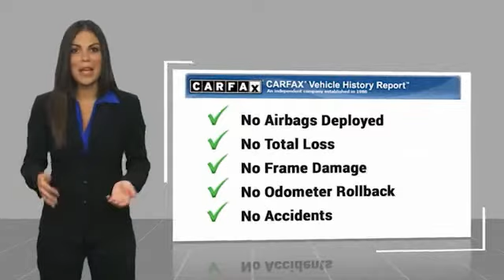2018 Subaru Forester San Antonio TX D000279A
2018 Subaru Forester Touring

Audi Dominion
 21105 IH 10

This vehicle wont be on the lot long! This SUV represents todays zero-compromise sport utility vehicle. Climb aboard and take charge of the terrain below! A turbocharger is also included as an economical means of increasing performance. Subaru infused the interior with top shelf amenities, such as: adjustable headrests in all seating positions, power moon roof, and leather upholstery. Smooth gearshifts are achieved thanks to the 2 liter 4 cylinder engine, and for added security, dynamic Stability Control supplements the drivetrain. We know that you have high expectations, and we enjoy the challenge of meeting and exceeding them! Please dont hesitate to give us a call.